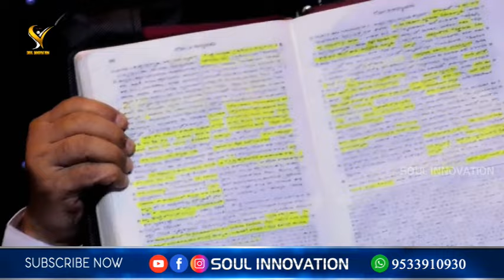శిక్ష విధించువాడు, మన కొరకు విజ్ఞాపన చేయువాడు ఒక్కడేనా? jayashali wonderful message